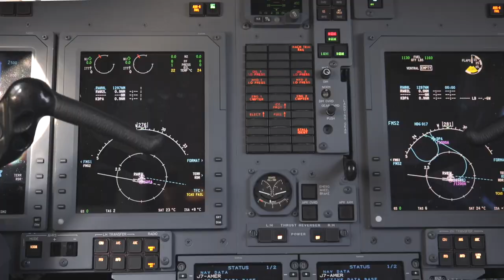Hawker 800XP N119BG s/n 258681